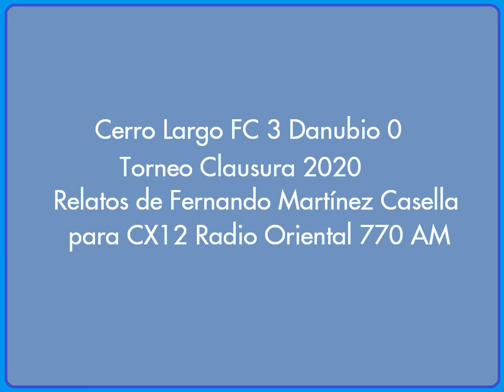Danubio 0 Cerro Largo FC 3 - Clausura 2020 (por Fernando Martínez Casella)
Los goles del partido, por Fernando Martínez Casella para CX12 Radio Oriental 770 AM.